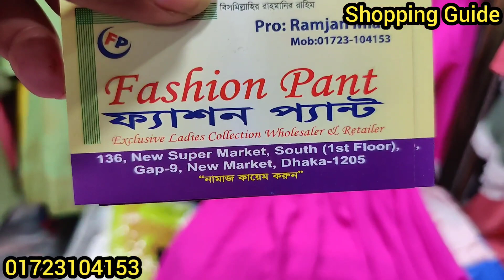অবিশ্বাস্য অফারে ওয়েস্টার্ন টপস/ওয়ানপিস কালেকশন || Western OnePiece/Tops Collection || কমদামে টপস